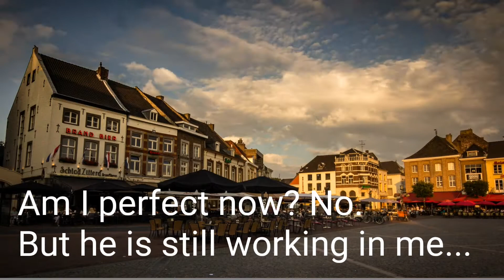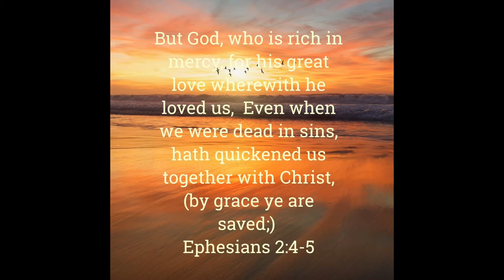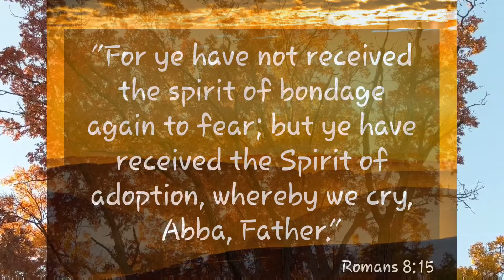The Spiritual Ark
God bless you all.  I pray for the entire body of Christ.  1 Timothy 1:15 This is a faithful saying, and worthy of all acceptation, that Christ Jesus came into the world to save sinners; of whom I am chief.
John 8:7  So when they continued asking him, he lifted up himself, and said unto them, He that is without sin among you, let him first cast a stone at her.
Please don't jump to conclusions without watching this entire video.
I do not claim any copyright to and video or picture or music. This is intended for education.